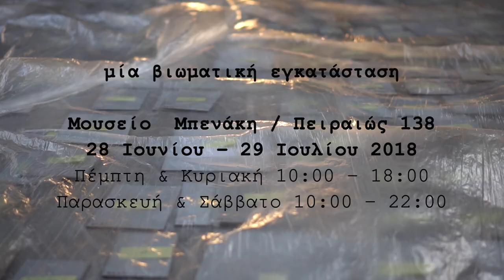Αγαθόφρων, ο άτλας του συλλέκτη | werkraum